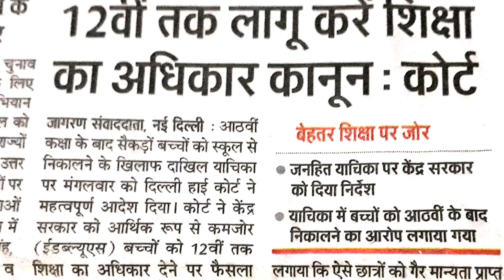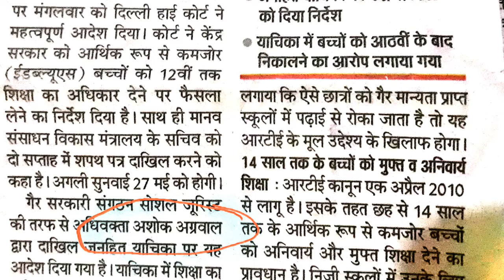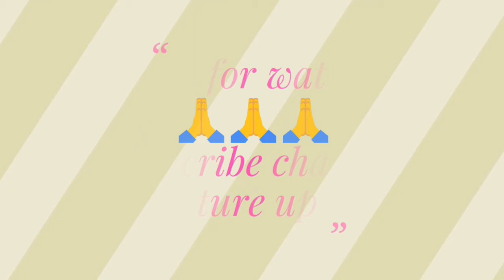Court का नया Order//EWS Students 12th तक पढेगें Private Schools में Free.